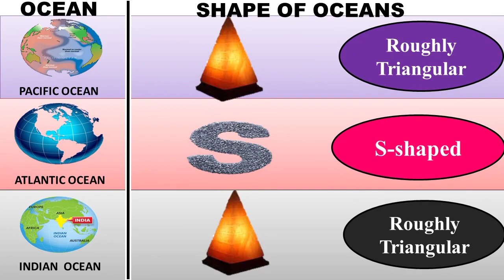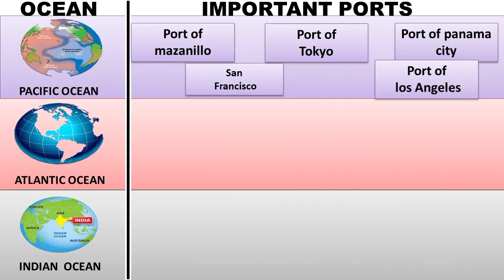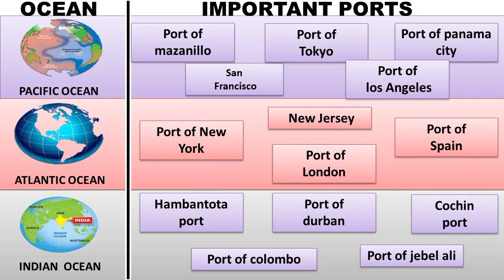Indian Ocean vs Pacific Ocean vs Atlantic Ocean Comparison in English | Oceans Comparison English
Indian Ocean vs Pacific Ocean vs Atlantic Ocean Comparison in English
 Oceans Comparison English

in this video we have compare top 3 oceans are Pacific ocean vs Indian ocean vs Atlantic oceans by gulf , sea , port ,area etc

[Note: I am not the owner of any content which i have used in this video, all content like pictures and videos are from google or other helpful website , so i credit all my work to google and respective owners .